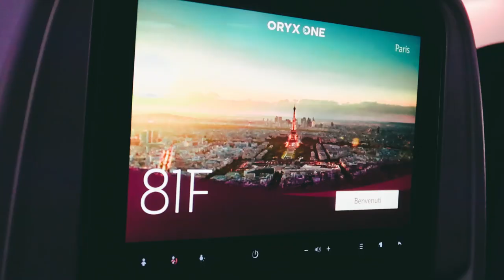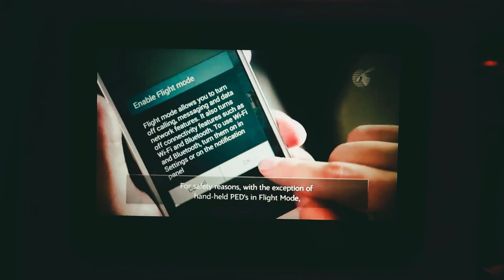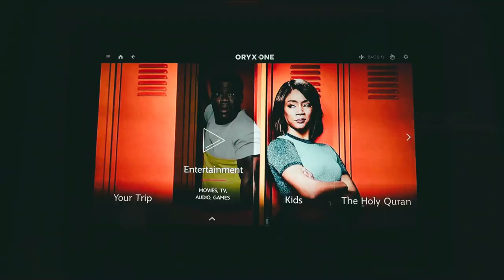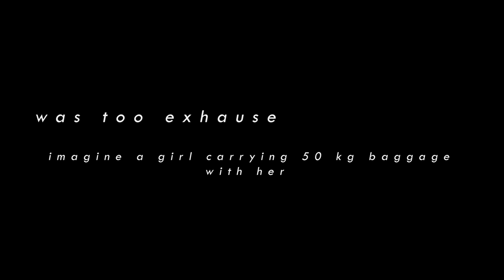GOODBYE HK, BONJOUR FRANCE! || EXCHANGE VLOG vol.1 法国交换日记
This is my very first time traveling to Europe and I'm super excited !!
And I thought it would be a great idea to film my half-year exchange life and share it on Youtube!
Anyway, hope you enjoy this video!! :)